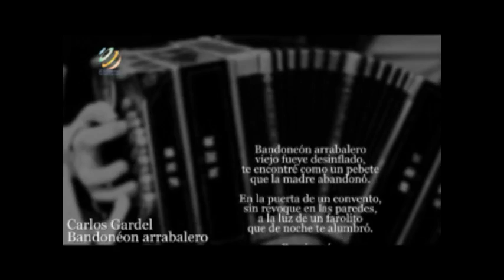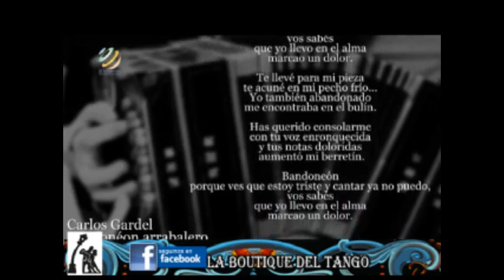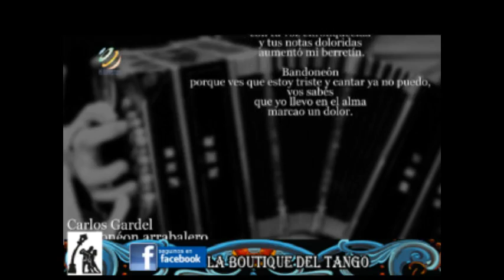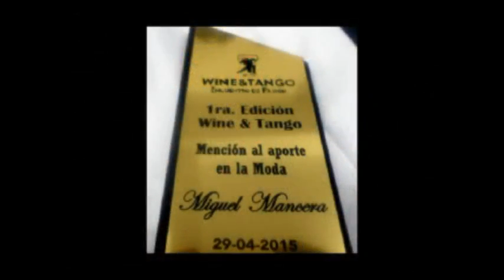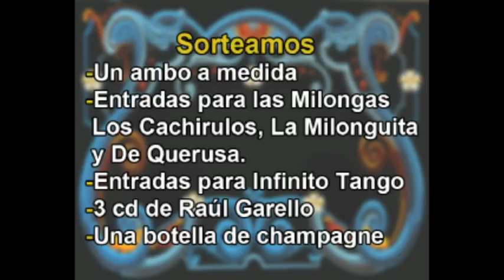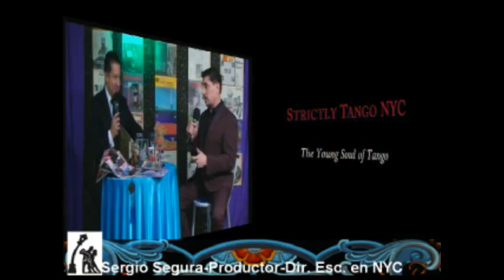LA BOUTIQUE DEL TANGO N°8 hoy Sergio Segura, abrancados cena show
HOY 1-6-16: ESTUVIMOS EN LA CENA SHOW DE ¨ABRANCADOS¨ TENEMOS NOTAS, SHOW, BAILE, MUSICA Y TAMBIEN NOS CANTA RUBEN GUERRA DE LOS REYES DEL TANGO.
NOS VISITA EN EL PISO SERGIO SEGURA, DIRECTOR Y PRODUCTOR DE STRICTLY TANGO DE NUEVA YORK,
ADEMAS, TANGAZOS DEDICADOS, FESTIVALES, SORTEOS.
TODOS ,OS MIERCOLES A LAS 21:30 HS POR TV CLIP DIGITAL CANAL 30 DE TDA Y POR INTERNET